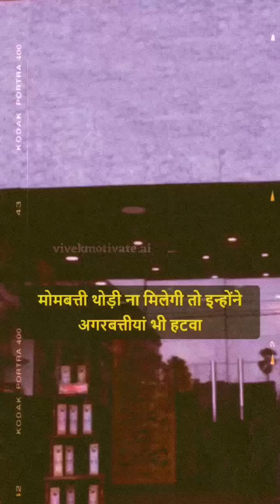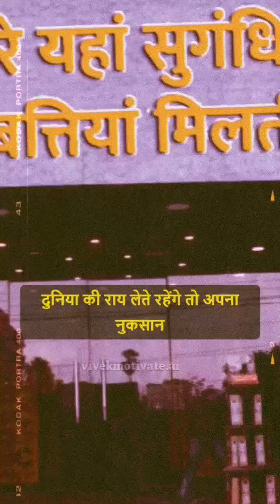jab dukandar ne bar bar board badla Agarbattiyon ki dukan ka to Kam chopat ho gya